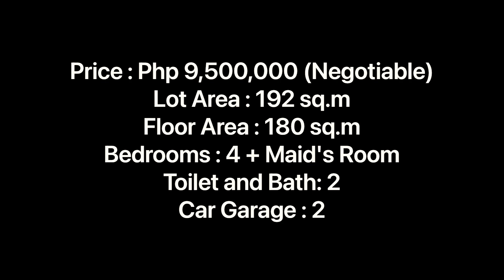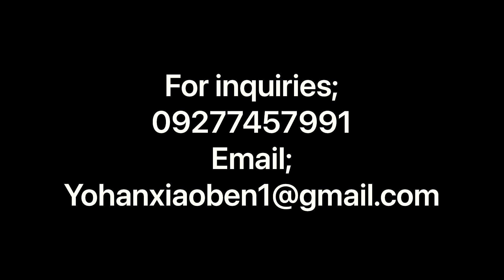House And Lot, Single Detached For Sale, In Filinvest, Quezon City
BUNGALOW HOUSE AND LOT FOR SALE
NORTHVIEW FILINVEST, BATASAN HILLS, COMMONWEALTH AVENUE, QUEZON CITY
(Near Filinvest 1, UP Diliman, Diliman Doctors, SM North EDSA & Trinoma Mall)

Price : Php 9,500,000 (Negotiable)
Lot Area : 192 sq.m
Floor Area : 180 sq.m
Bedrooms : 4 + Maid's Room
Toilet and Bath: 2
Car Garage : 2

HOUSE FEATURES

Kitchen with Cabinets
Dirty Kitchen / Laundry Area / Service Area
Master's Bedrooms with Closet and Toilet and Bath